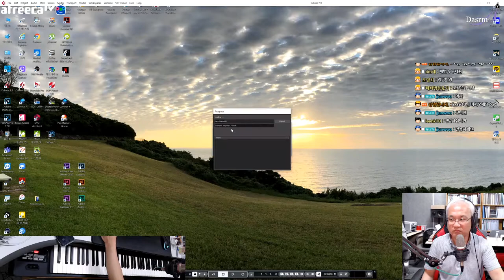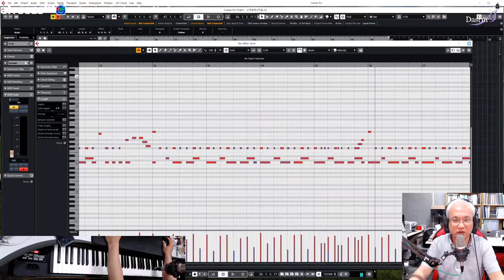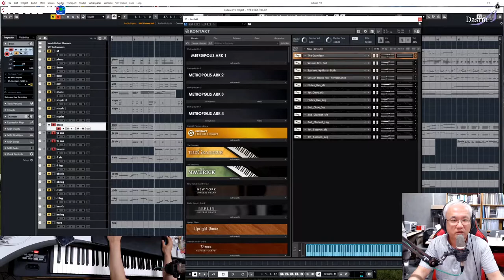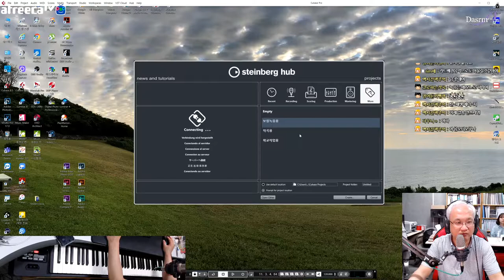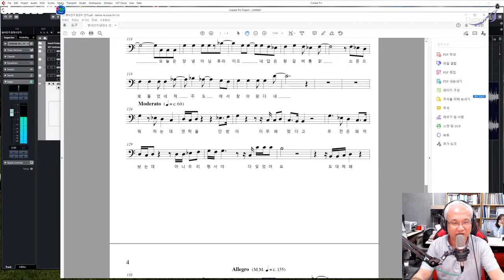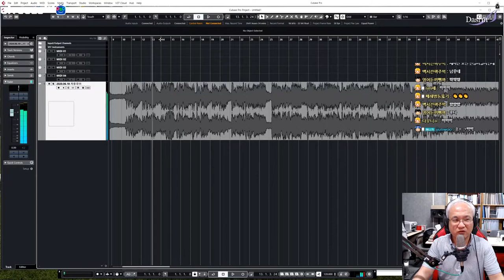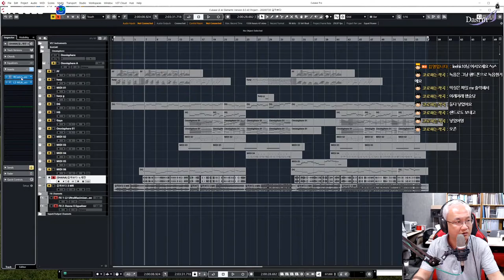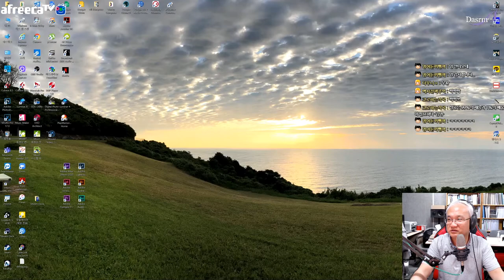2020년 07월 24일 금요일 전체레슨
아프리카TV로 진행했던 과거 2020년 전체레슨 녹화영상